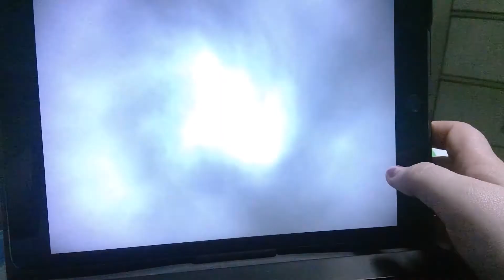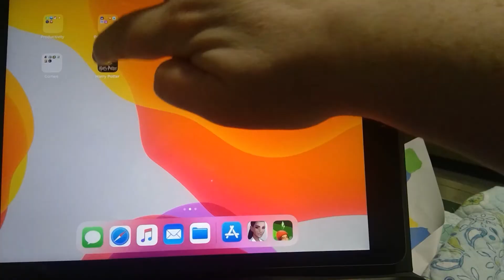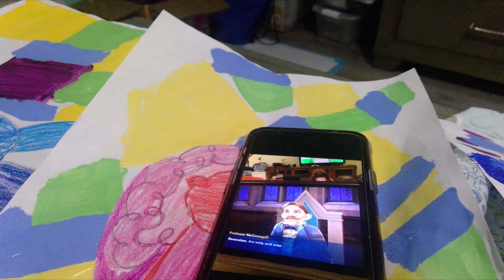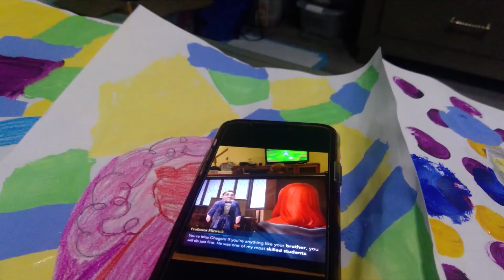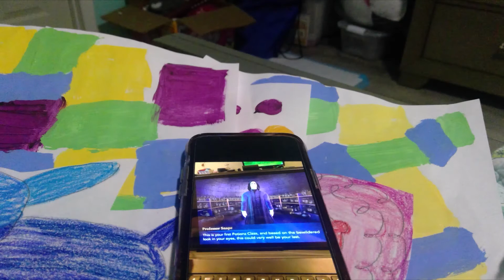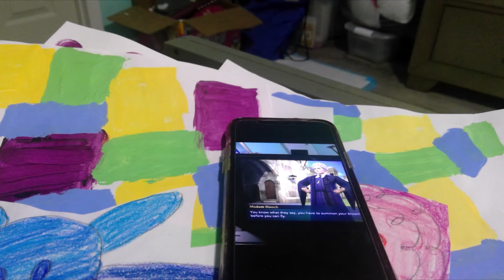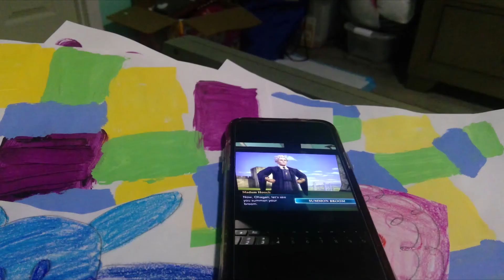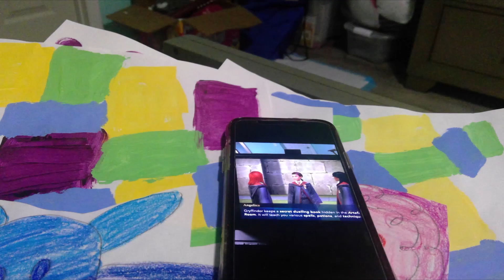Hogwarts Mystery HP